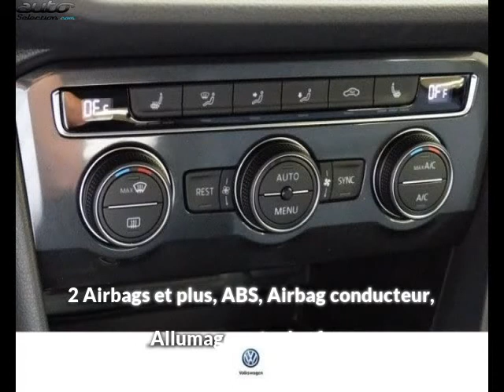Volkswagen tiguan occasion visible à Beaupuy présentée par Carprivileges